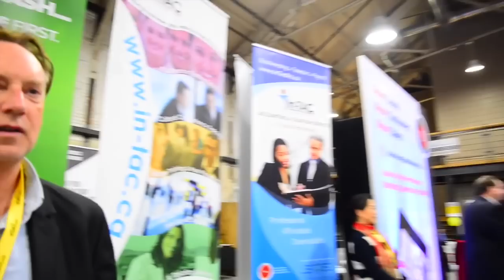One of the Largest Mannequin Challenges EVER!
Watch as hundreds of entrepreneurs do a huge MannequinChallenge in Ottawa, Ontario, Canada, and wait till the end for a cool pose of Sax Appeal

Recorded at the January 2017 eSAX event.

eSAX (The Entrepreneur Social Advantage Experience is an entrepreneur networking community for small business hosting virtual events for others.
eSAX Makes Networking Work !

eSAX was founded by Jarrod Goldsmith of eSAX and Sax Appeal Ottawa